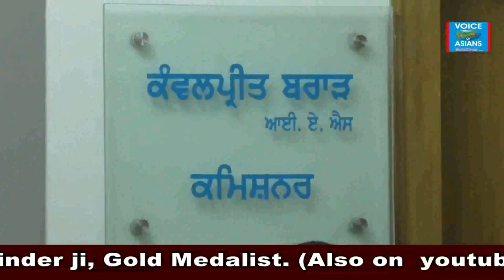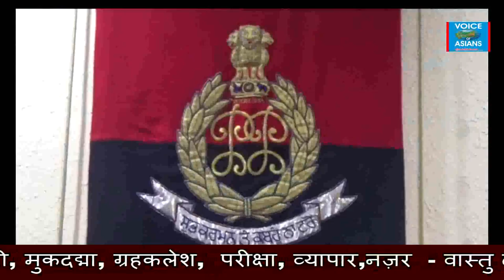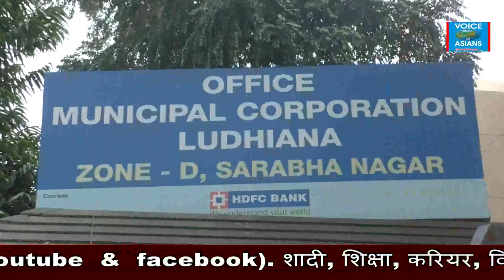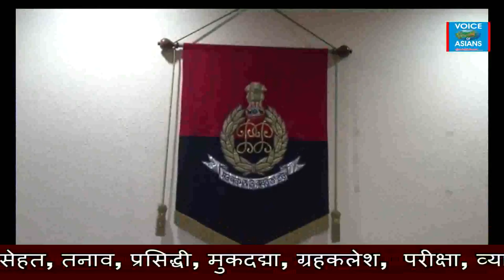निगम कमिश्नर के खिलाफ भड़की कौंसिलर + पुलिस ने पकड़ा गैंग + अश्वनी शर्मा के हाथ कांग्रेस की कमान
Thanks ! (Support by : Batra Plaza – V.Varnava, Cyprus – Exterior Solutions – Rosa herbals - Astro Sukhminder : Ph. 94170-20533, w.app 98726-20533.)